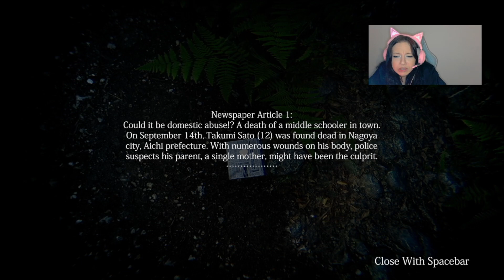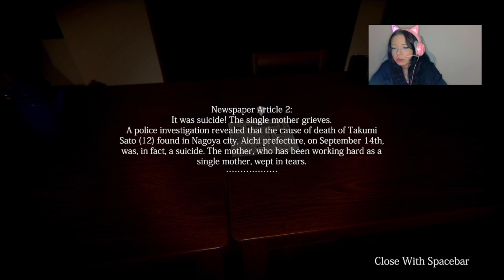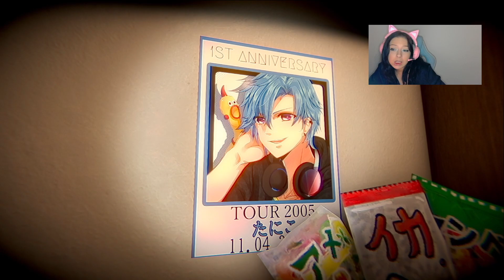This HORROR Game Is So Sad.. - Missing Children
Welcome back to another horror video this horror game is called The Missing Children by Chillas Art and is actuslly quite a sad scary game!

I play all sorts of horror games like indie, RPG, Japanese horror and other scary games!

WARNING: Topics on Suicide please do not watch if you are uncomfortable with this topic!
If you or someone you know is suffering with suicidal thoughts please reach out to the samaritans on: 116 123 You matter!